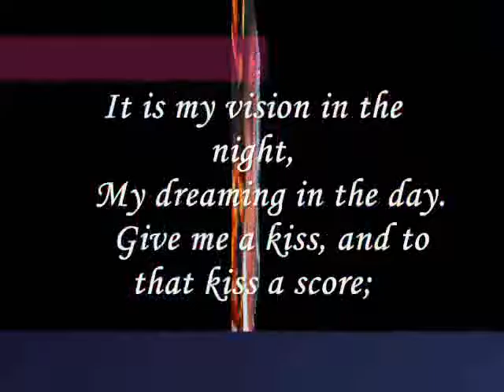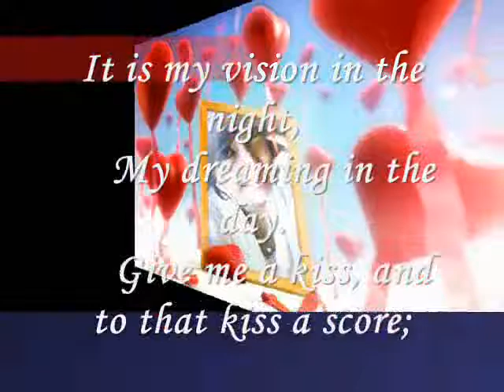Miftachul wachyudi (Yudee) ----- my vision in the night,-Miftachul Wachyudi (Yudee)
do.
do so
Money is an excellent servant, but the host
very bad.